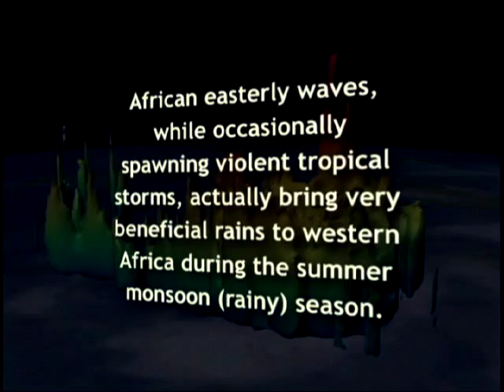05: African Easterly Waves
Easterly Wave Many ingredients must come together for cloud
disturbances coming off Africa to gain rotation and spin up into named
tropical storms. These include high sea surface temperature, absence of
destructive winds (wind shear) in the upper atmosphere, and absence of
giant dust clouds blowing off the Sahel.